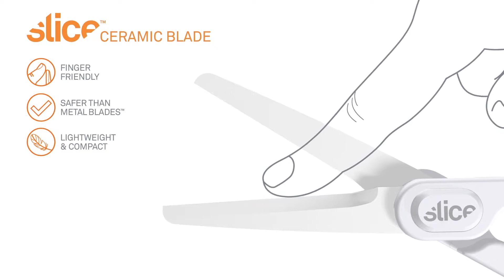Slice Ceramic Scissors